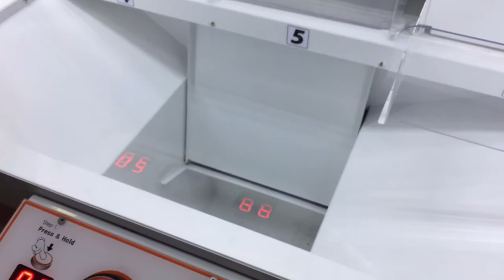Winning a pineapple corer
I won a pineapple corer slicer playing the i cube arcade machine.